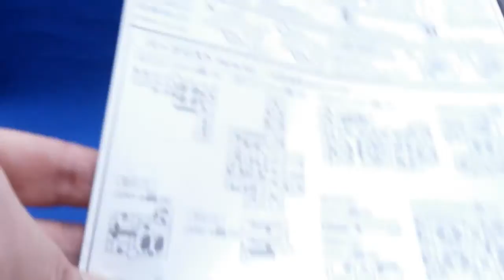HGUC MS-07B Gouf 1/144 part 2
Nouvelle version du Gouf au 1/144 qui reprend le Gouf R-35 de Gundam Build Fighters, plus articulé, et avec une ligne absolument magnifique.
Merci à Misu shop de m'avoir fourni ce modèle.

Leur boutique IRL
Misu Shop
32 bis rue Limogeanne
24000 Périgueux